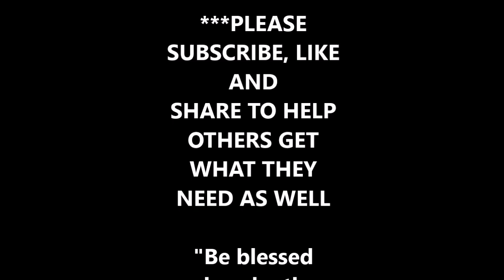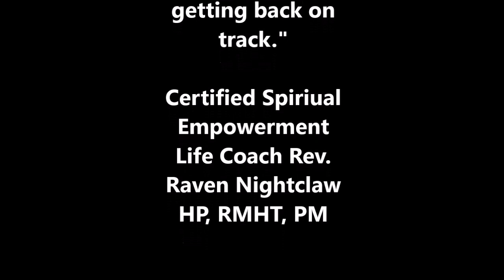Capricorn Horoscope: Channeled Messages: Week 1 March 2021: Rev. Raven Nightclaw HP